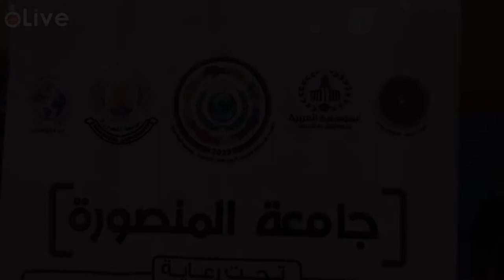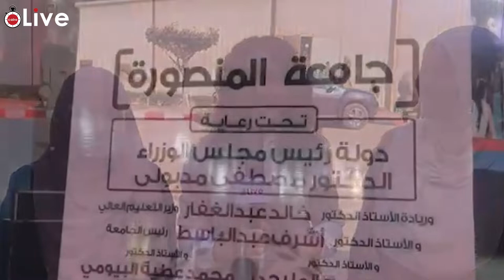36 جنسية بملتقى الصداقة الأول رئيس جامعة المنصورة اللقاء لتبادل الثقافات والخبرات بين الطلاب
36 جنسية بملتقى الصداقة الأول   رئيس جامعة المنصورة  اللقاء لتبادل الثقافات والخبرات بين الطلاب